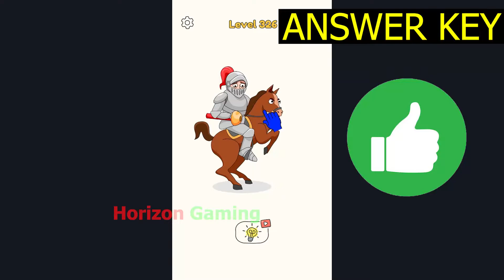DOP 4 LEVEL 326 - August 2022 Update